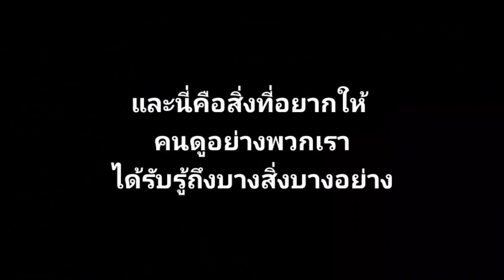ฟาบิโอ ควาตาราโร่ แชมป์โลก MotoGP ปี 2021